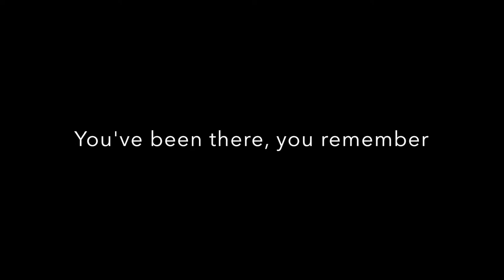Central Magnet 2018 - The Fantasticks